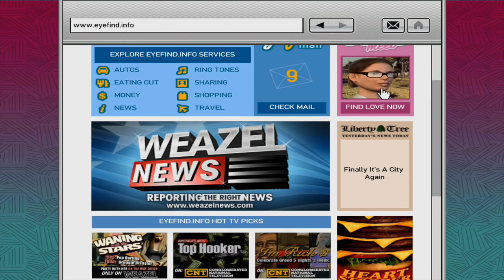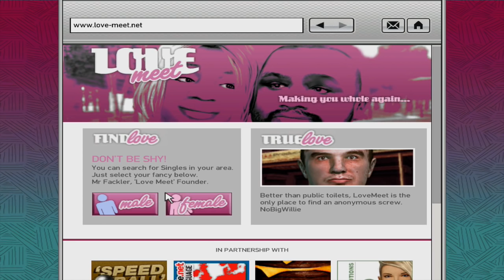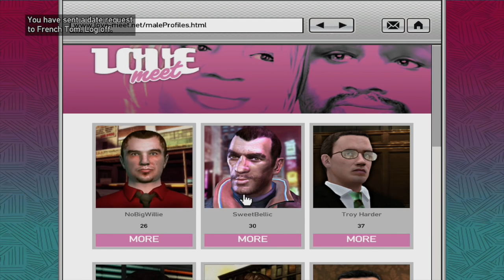FUNNY "GTA 4" STORYMODE GAMEPLAY #8